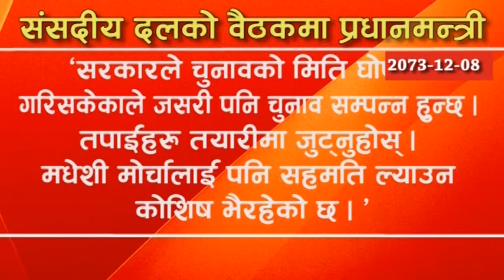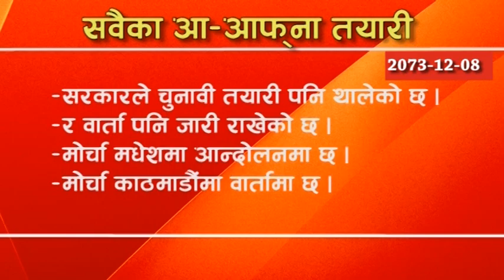मोर्चा फकाउने कसरत के-के भयो ? Facebook live 2073/12/08